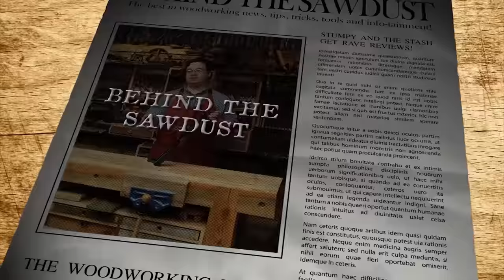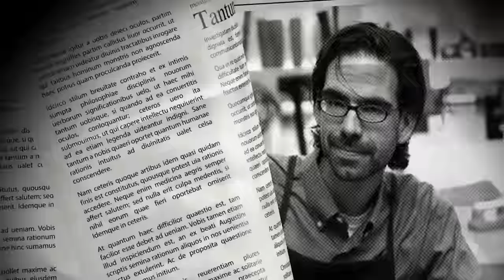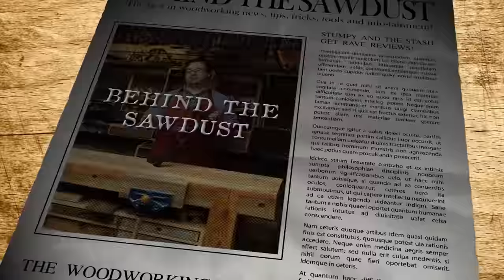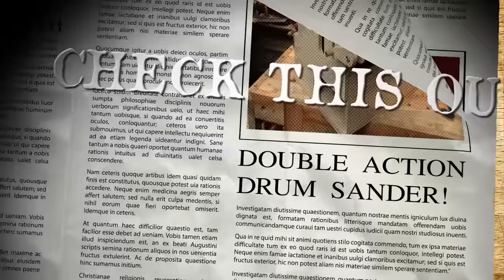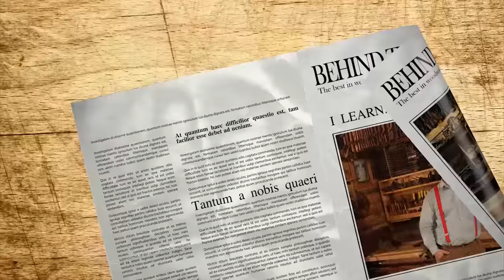TODAY'S WOODWORKING NEWS #22- Woodworking t-shirts, Portamate PM-7000 Workcenter review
How to enter the giveaways: You must be a subscriber to our YouTube channel AND our website newsletter.